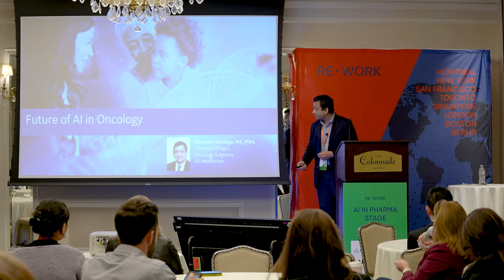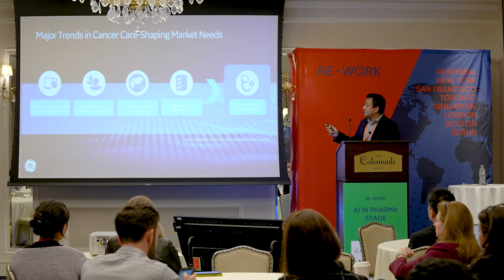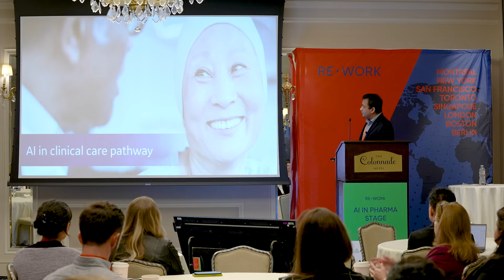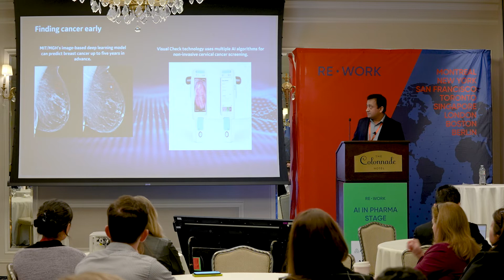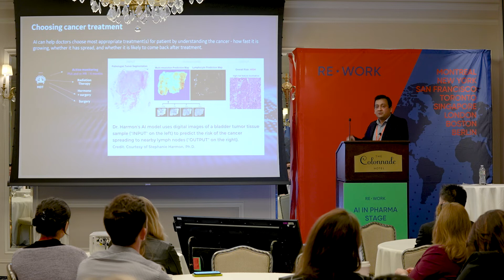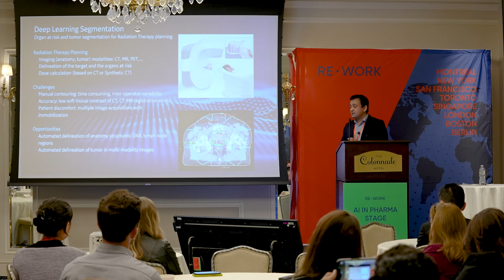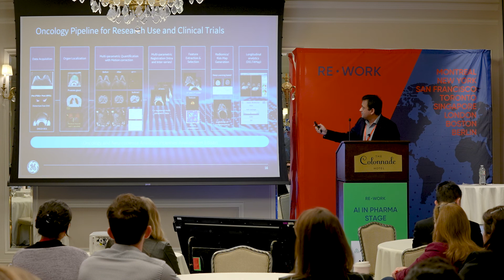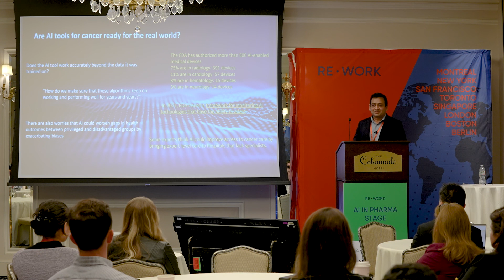Sampath Kandala, GE Healthcare - The Future of AI in Oncology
Cancer is the 1st or the 2nd leading cause of death based on the region. Cancer care is highly multi-modality in nature driven by complex care coordination among multiple personas: Patient, Providers, Pharma and Payer. The patient goes through a very intense process from diagnosis to post treatment prognosis that can last from days to months to years. AI can play a key role in improving the process at every step of the care pathway such as: Enhancing the imaging techniques for better characterization of disease, integration of big data for clinical decision support such as treatment selection, decreasing the time and improving the precision from Patient intake to first treatment dose etc., In this session we will focus on few of these key emerging themes and illustrate GE’s vision and commitment into the Future of AI in Oncology.

Sampath Kandala, GM - Oncology Solution, Treatment Guidance & Innovation Solutions, GE Healthcare